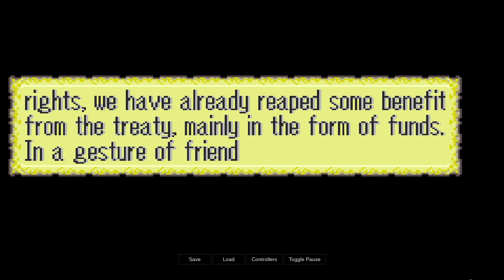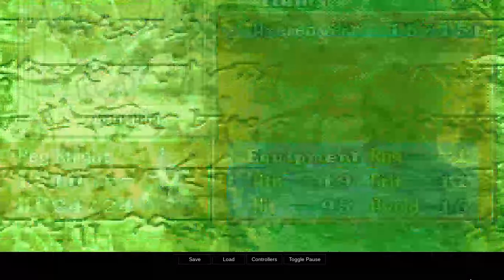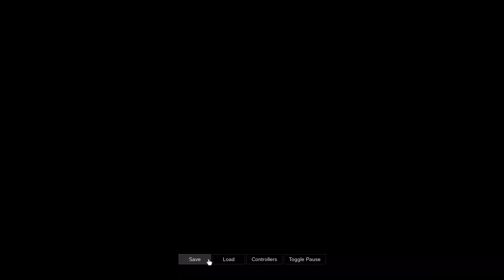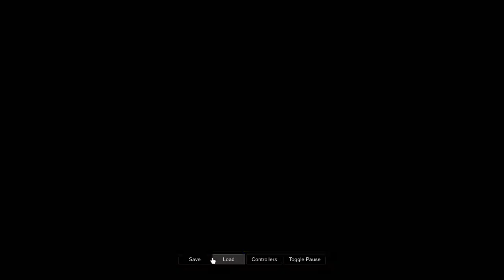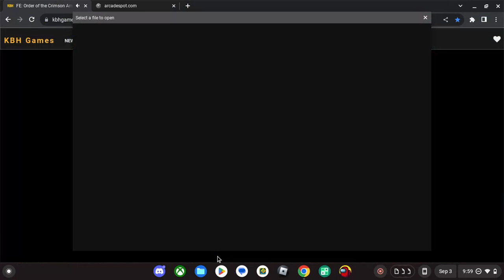Fire Emblem Order of the Crimson Arm Part 20 Fun Enemy Spam?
uhhhhhhh ok thats a first usually i despise enemy spam with a burning passion but this is strangely pretty fun.